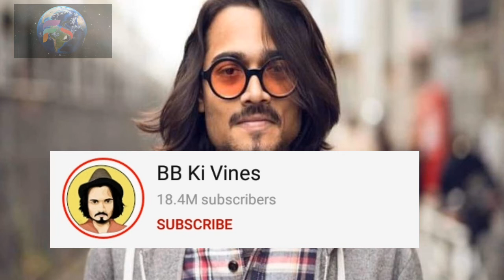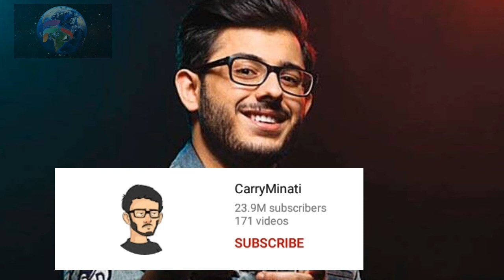TOP TEN BIGGEST YOUTUBER OF INDIA || FACT SUB|| TOP TEN YOUTUBE || EP-01